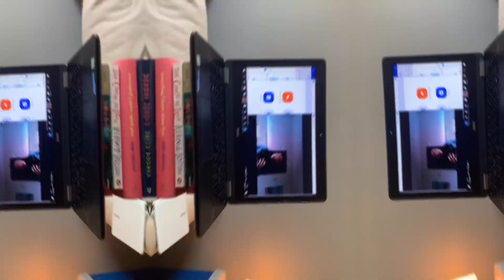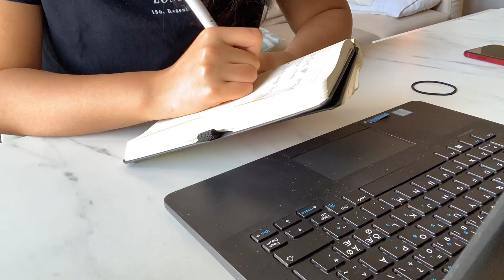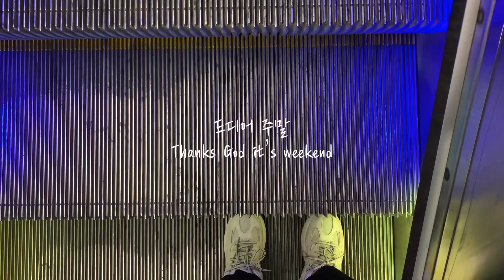Stockholm Vlog 🇸🇪 A Week In My Life｜Starting New Job During Pandemic｜Working From Home｜Bibimbap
Hi!

Here comes a week of my life vlog. This week was my first week at my new job and weirdly enough I was getting onboarded remotely working from home. COVID has brought real new normal to everyone affecting how we work. So here I am saying hi to the team over Zoom.

Although it is not so familiar to working from home especially starting a new job, I still find some perks. You get less tired since you work in a place where you feel comfortable and safe aka your home. Also, you do not get distracted by people when the first week is usually full of distraction shaking hands with a million people who you won't even match their faces with the names.

After all, it was busy and yet still great first week. How was your week? Please let me hear from you.